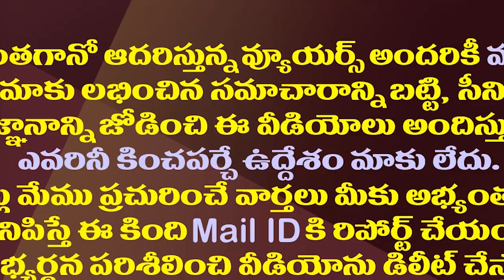పవన్ దూకుడుతో టీడీపీలో సరికొత్త ముసలం| New Crisis In TDP With Pawan Kalyan's Decisions| Chandrababu